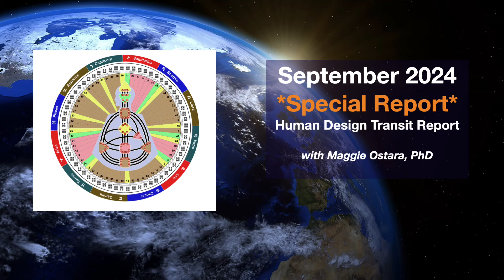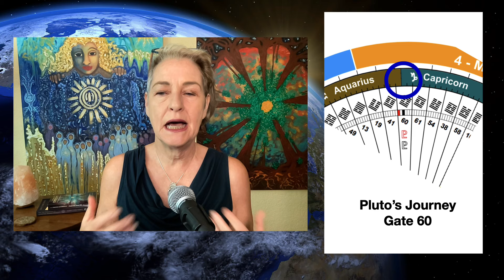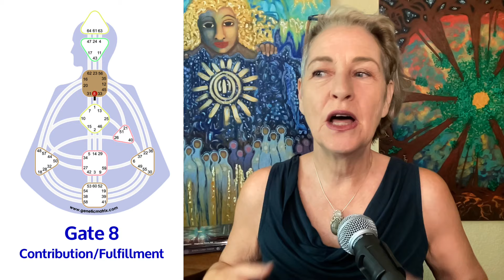September Begins with a Bang | SPECIAL Human Design Transit Report | Maggie Ostara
I shot an extra transit report for you so you can be prepared for what's coming up September 1 and 2. Take advantage of this POTENT alignment to shed vestiges of the old order and open to, co-create the new with Uranian energies.

Human Design Transit Reports help you understand how to maximize the benefits of the energies highlighted by the Sun and Earth, and also how to minimize the potential pitfalls.

TODAY'S VIDEO: September Begins with a Bang | SPECIAL Human Design Transit Report | Maggie Ostara

0:00 Welcome to this special Human Design Transit Report.
0:43 Pluto's Journey retrograde back into Capricorn Sept 1st in Gate 60
6:45 Uranus retrogrades Sept 1st in Gate 8
8:49 New Moon in Virgo September 2nd
12:52 Crack the Human Design Type and Strategy Code Masterclass replay available

Featuring Maggie's interpretations based in Traditional Human Design by Ra Uru Hu and Quantum Human Design by Karen Curry Parker

BIO

Getting Started with Human Design by Maggie Ostara

Our Quantum Community -- it's FREE to join